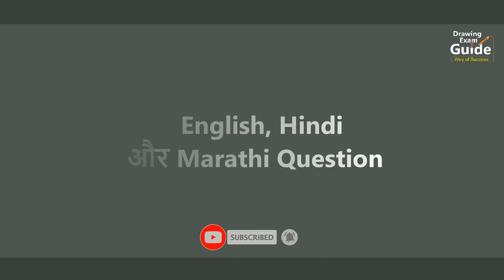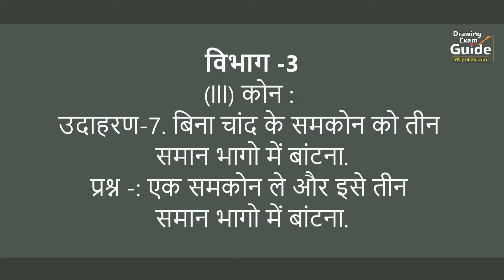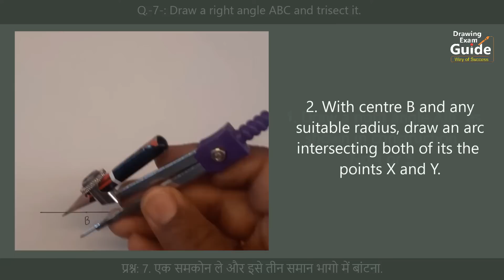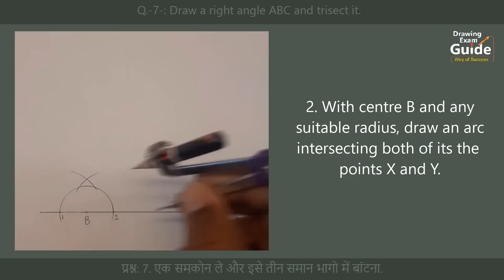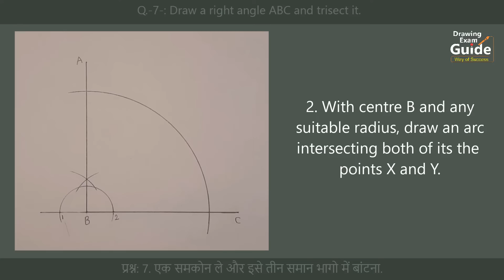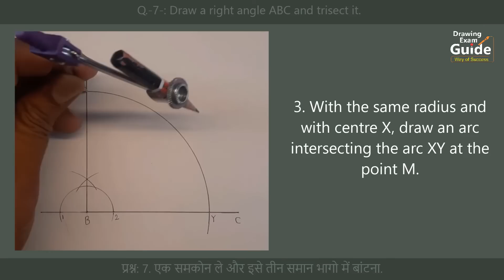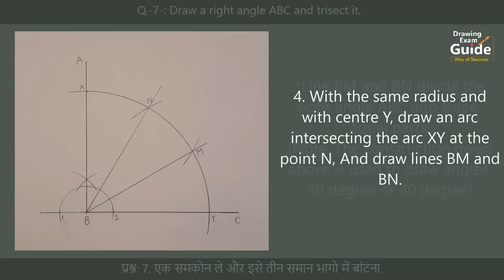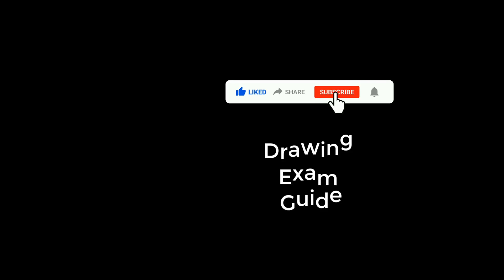Elementary Drawing Exam Geometry Question-7 English- Hindi, Drawing Exam Guide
Drawing Exam Guide, Elementary Drawing Exam Geometry Question-7 English- Hindi, to trisect a given angle, draw a right angle ABC of and trisect it, draw a right angle ABC and trisect it,

1/4 Drawing sheet
HB Pencil
Geometrical Instruments
etc.

Elementary Drawing Grade Exam
Geometry-7
plane practical geometry-7
Question-7
एक समकोन ले और इसे तीन समान भागो में बांटना
काटकोन काढून त्याचे  तीन समान भाग करणे
 HOW TO TRISECT A RIGHT ANGLE
GEOMETRICAL CONSTRUCTION no-7
 Elementary Plane Geometry - 7 Trisect a right angle
 How to trisect a given angle